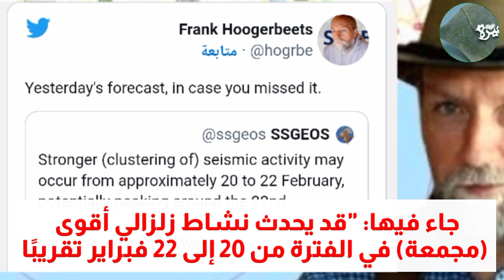عالم الزلازل الهولندي يفجر مفاجأة ثانية. حول الزلزال الكبير!